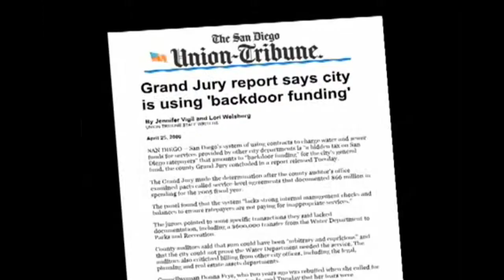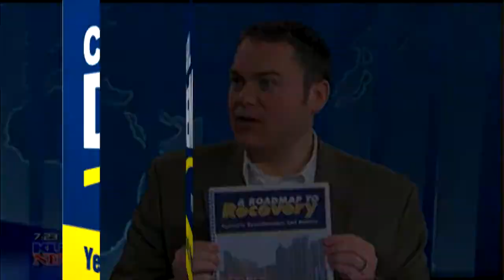Carl DeMaio Taxpayer Watchdog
Carl DeMaio is the man that San Diego needs as their next Mayor. This video shows his history as a taxpayer watchdog. All video is courtesy of youtube.